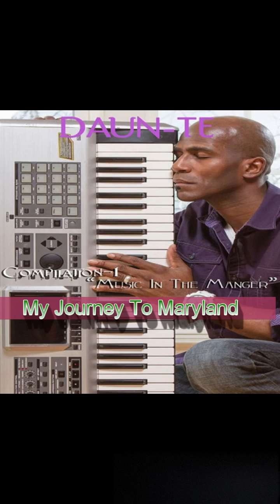Daun-Te Dottery ~ My Journey To Maryland 2014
Daun-Te Dottery ~ My Journey To Maryland

Follow Daun-Te Dottery

The official YouTube channel of Mero' Music Group LLC artist Daun-Te Dottery.